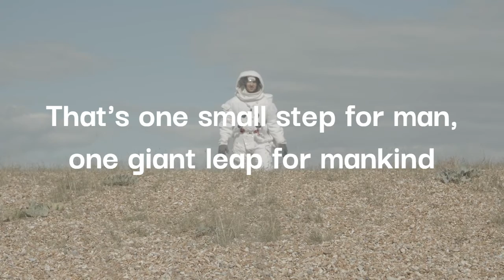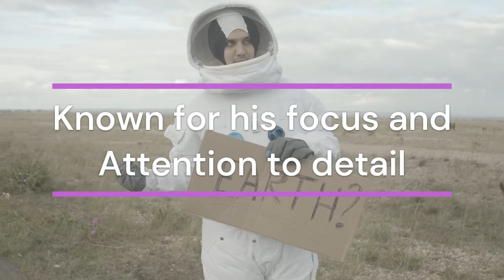EXPOSED: The Dark Secrets of Neil Armstrong's Life That NASA Tried to Hide!